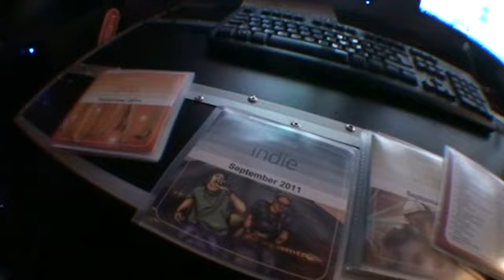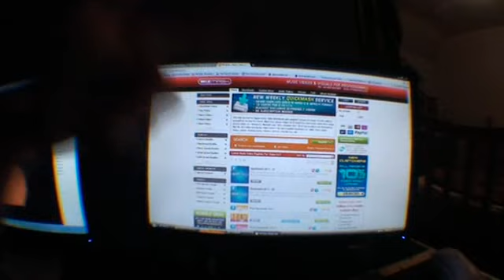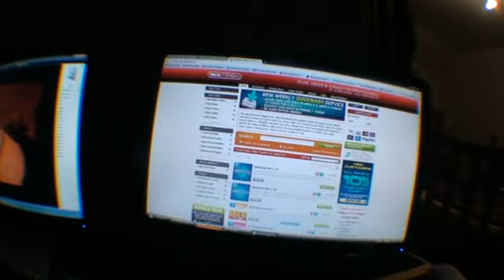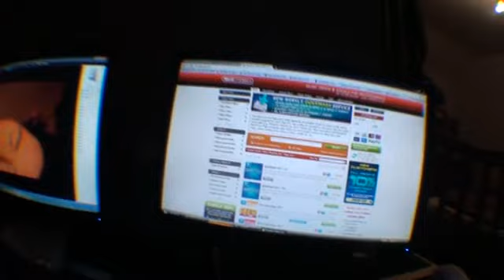MIXMASH , Download Music Videos. Is this the future for the Mobile DJ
You can now download music videos from a lagit site and use with many controlers and become  a video Jock for very little, Is this the future for the mobile dj?